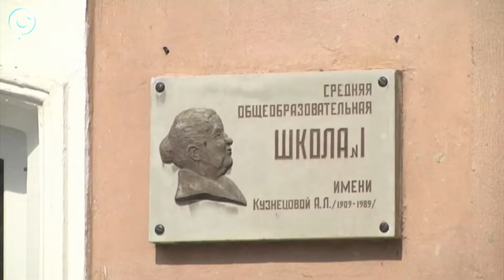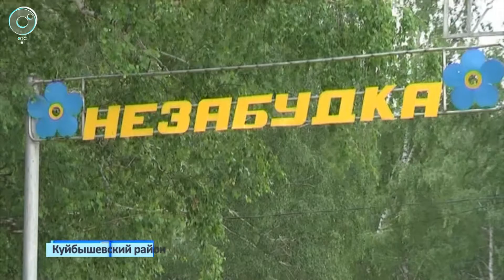В загородном лагере Куйбышевского района прошли профильные смены